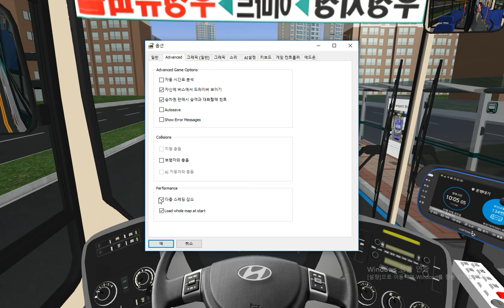OMSI2 [대림운수] Line 7 1019호 NSAC 16 DSL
OMSI 2 '대림운수' 7번 노선입니다. 차량은 현대 뉴슈퍼에어로시티 디젤 16년 차량입니다.